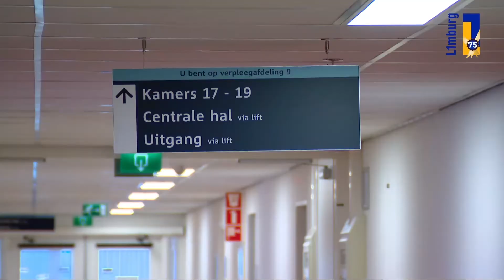Leger helpt uit in Zuyderland: 'Het is hard nodig'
De Limburgse ziekenhuizen kampen met personeelsuitval. Voor sommige gezondheidsinstellingen is het inmiddels al onmogelijk om de roosters rond te krijgen. Daarom is nu het leger ingeschakeld.

In het Zuyderland in Heerlen lopen sinds deze week een achttal militairen rond om uit te helpen in de patiëntenzorg.

Extra personeel
"Het is hard nodig dat het leger ons uithelpt", zegt Ben Polak, manager personeelszaken. "Wij zijn al vanaf oktober, toen de nieuwe coronagolf kwam, aan de bak gegaan om extra personeel binnen te krijgen."

Het is nog steeds alle hens aan dek. "Defensie inschakelen is wel een beetje de laatste stap die je als ziekenhuis doet", aldus Polak.

'Zolang als dat nodig is'
De militairen zijn afkomstig van de kazerne in Oirschot en zijn onderdeel van de dertiende geneeskundige compagnie. De komende tijd zullen zij uithelpen in het Zuyderland in Heerlen. "In principe blijven ze ons ondersteunen zolang als dat nodig is", stelt Polak.

Ook in Venlo
Niet alleen in het Zuyderland biedt Defensie handen aan het bed aan, ook in VieCuri in Venlo zijn sinds deze week 25 militairen aanwezig ter ondersteuning van het zorgpersoneel.